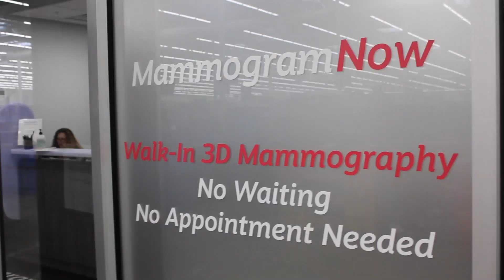MammogramNow Opening | Delaware April 20, 2024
The April 20, 2024 opening of MammogramNow at Delaware Imaging Network with Sheryl Swoopes.